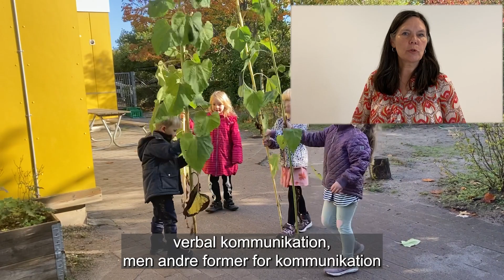MISSION MATEMATIK: Matematik på legepladsen